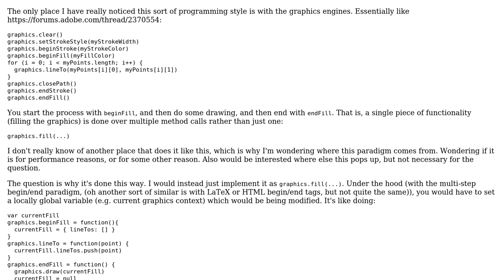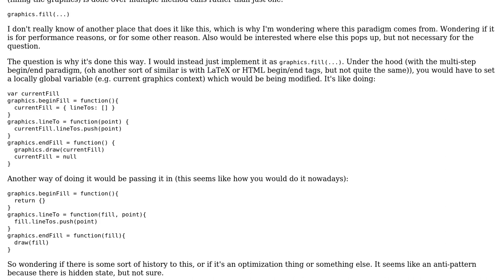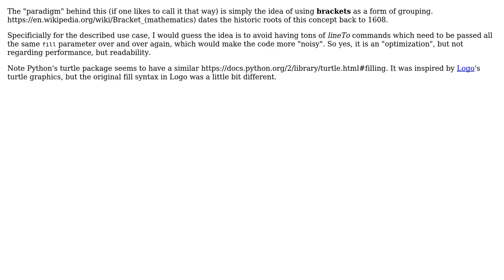The programming paradigm behind beginFill/endFill (2 Solutions!!)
The programming paradigm behind beginFill/endFill

With thanks & praise to God, and with thanks to the many people who have made this project possible! | Content (except music & images) licensed under CC BY-SA | Music | Images & others | With thanks to user Lance Pollard user jmoreno user Doc Brown and the Stack Exchange Network Trademarks are property of their respective owners. You are responsible for your own actions.